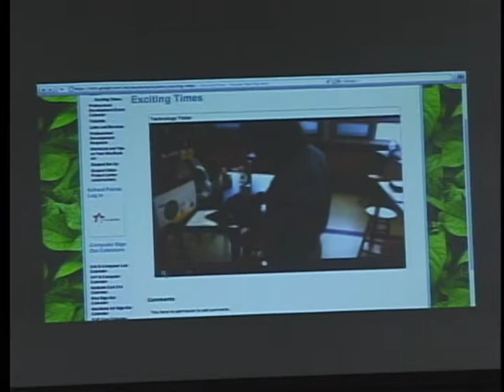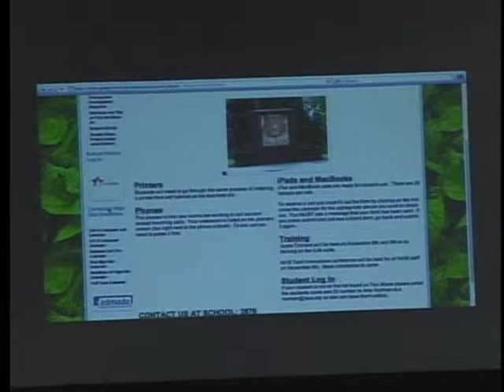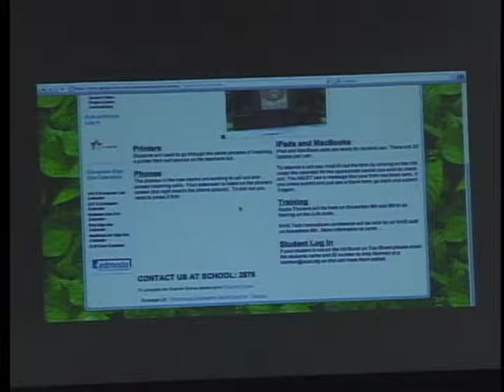NCS Board Of Education Meeting 11/05/2012